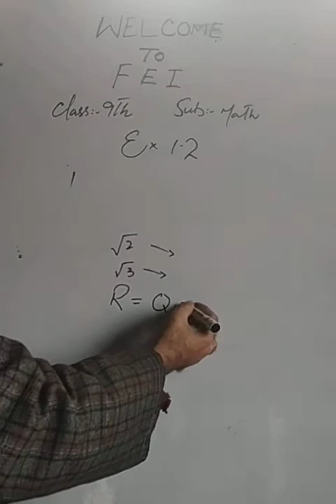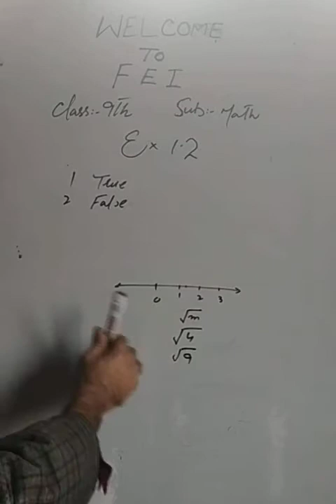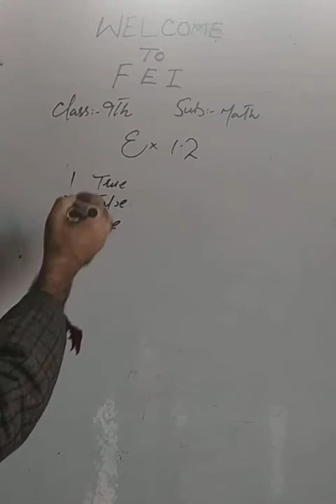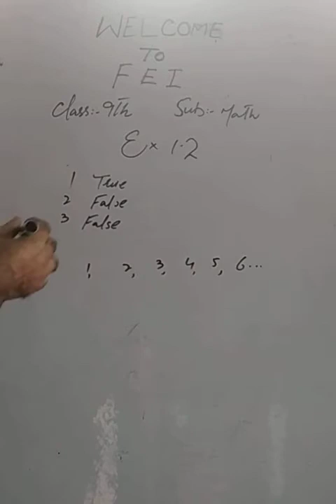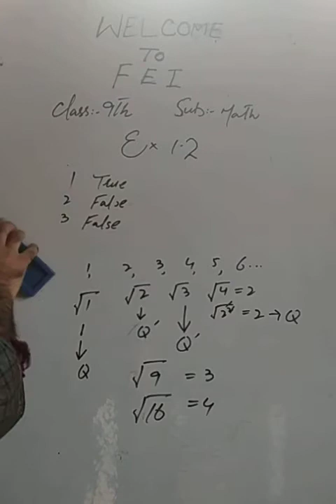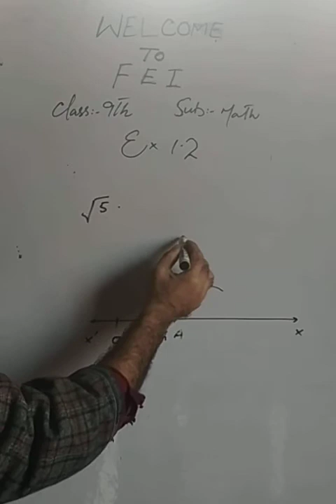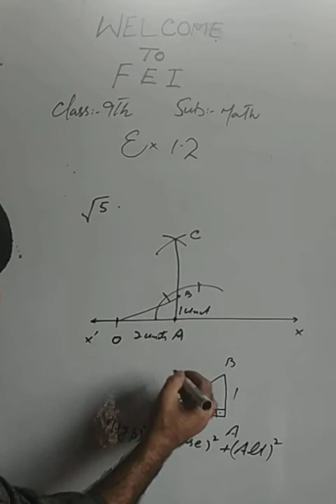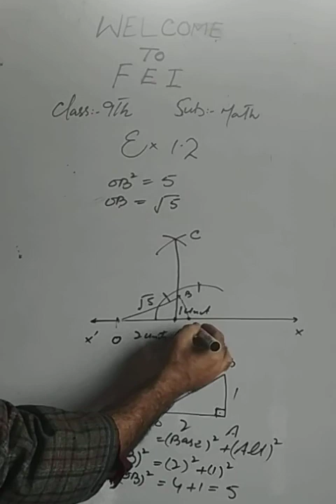FEI_3_9th_Math_U1_Ch1_Number System_Ex1.2